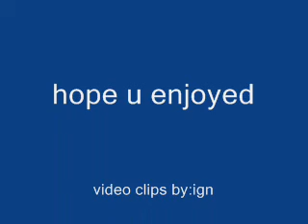okami gameplay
okami

gameplay from ign

flgonmonkey978